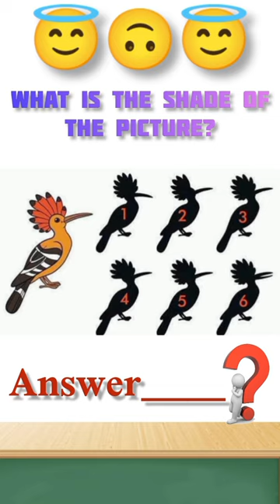Apply logic! 😇🙃😇 which is the correct shade of the picture ?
Don’t forget that you need to choose the exact match!

The right answer is to be the (((_fifth shadow_)))Because it fits the bird like a glove.

You can see it by yourself if you look carefully.

Explore MentalUP Educational games to solve more brain teasers like that one